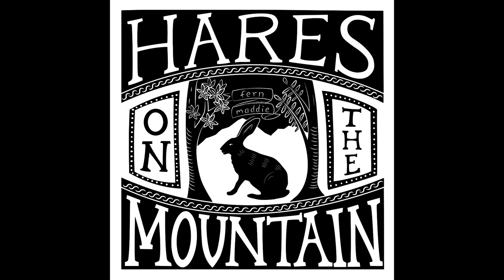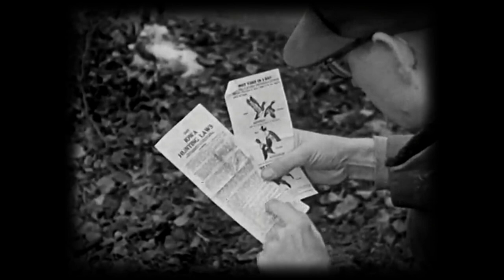Fern Maddie - Hares on the Mountain (Official Music Video)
Original video for Hares on the Mountain, from Fern Maddie's forthcoming album, Ghost Story.

Hares on the Mountain, traditional
Arranged by Fern Maddie, with honor to Shirley Collins
Co-produced by Fern Maddie and Colin McCaffrey

Video directed and edited by Fern Maddie
Videography by Matthew Martin
Archival Footage from the Prelinger Archives and Critical Past